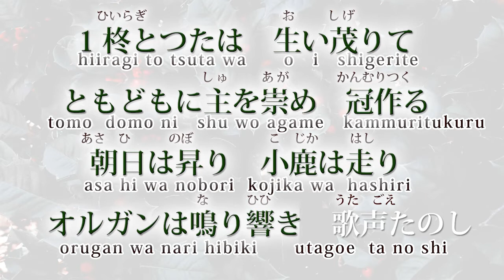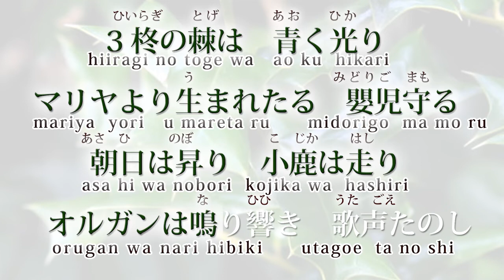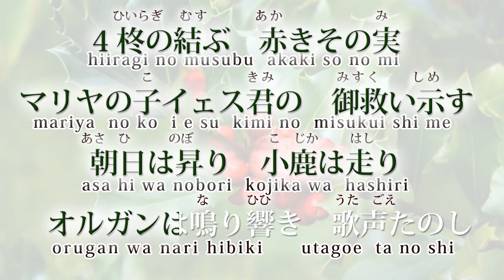アカペラ 4声 讃美歌2編217番「ひいらぎとつたは」イギリスのクリスマスキャロル ”Holy and Ivy” in Japanese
1　柊とつたは　生（お）い茂りて
ともどもに主を崇め　冠（かんむり）作る
　朝日は昇り　小鹿は走り
　オルガンは鳴り響き　歌声たのし

２　柊（ひいらぎ）の花は　白く清（きよ）し
マリヤより生まれたる　嬰児(みどりご)に似て

３　柊の棘（とげ）は　青く光り
マリヤより生まれたる　嬰児(みどりご)守る

４　柊の結ぶ　赤きその実
マリヤの子イェス君の　御(み)救い示す

詞曲：イギリス民謡
楽しいメロディですが、歌詞を味わいますと、
白い花のように清いあかちゃん、青いいばらの棘で赤ちゃんを守る柊、赤い実のような血を救いのために流されたキリストの運命を思わせます。もとはケルトの音楽だったようですが、キリスト教の意味付けが後からなされたのかな。

姉が年末に帰省し、歌いたい讃美歌という事で、
二人で歌い、あとからアルトを重ね、Uさんに男声をお願いしました

男声は歌わないところがあるのに、
繰り返しの部分の頭出しがずれていてあわせずらかったりと、
少しハードルの高い曲でした。
御聞き苦しいところもありますが、温かい耳で
お聞きください。今の、精一杯です。›‹

サムネイルに書いたように響きの良い空間で
軽やかに、大人数で歌いたいです。

Sop　Luna＆Mio
Alto  Mio
Ten&Bas　Uさん